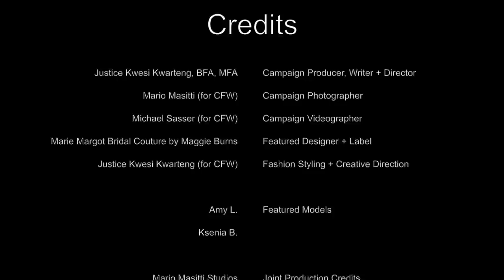A 2011 INAUGURAL SEASON PROMO SHOOT for COLORADO FASHION WEEK™ (CFW): a vision of The JTA Group™.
ABOUT COLORADO FASHION WEEK™ (CFW aka COFW™)

Founded in 2011 by Strategic Investor, Business Consultant, Multidisciplinary Talent Scout and Model Trainer Justice Kwesi Kwarteng, Colorado Fashion Week™ is a biannual premier Business of Fashion Venture Studio dedicated to elevating Colorado's Fashion Industry presence in the global creative economy.

CFW intends to showcase the collections of top emerging and established Fashion Designers known for their cutting-edge approach to the Business of Fashion, Beauty, and Design.

The MISSION of CFW is to exist as the official platform for 'Building an Economically Sustainable and Respected Professional Fashion Industry in and for Colorado.

You are invited to grab a front-row seat with friends and family at our nightly Runway Presentation Showcases featuring some of Colorado's top emerging Fashion Designers.

The week-long inaugural event is also packed with curated Business of Fashion Master Workshops conducted by industry professionals with an all-day Buyers Market & Exclusive Pop-up Fashion store touting the latest Fall Fashions from the region's top local Boutiques.

We have a great week of memorable Fashion events across the Mile High City so join us as Colorado comes together to pave the way for future creative talent.

Join us in our mission to purposefully nurture, promote, present, and produce the next generation of Fashion Industry Talent right here in Colorado.

Visit us soon for the full schedule of workshops, designers, and exclusive VIP party details.

Campaign Producer, Writer + Director |
:: Justice Kwesi Kwarteng, BFA, MFA

Campaign Photographer |
:: Mario M. (for CFW)

Campaign Videographer |
:: Michael S. (for CFW)

Featured Designer + Label |
:: Marie Margot Bridal Couture by Maggie Burns (Littleton, Colorado, CO)

Fashion Styling + Creative Direction |
:: Justice Kwesi Kwarteng (for CFW)

Featured Models |
:: Amy L. | JTA Model Management
:: Ksenia B. | JTA Model Management

Joint Production Credits |
:: Mario Masitti Studios [ Photography | MarioMasitti.com ]

:: Michael Sasser Photography + Video Productions [ MichaelSasser.com ]

:: The JTA Group™  [JTA Films | JTA Model Management | JTA Marketing + Advertising ]